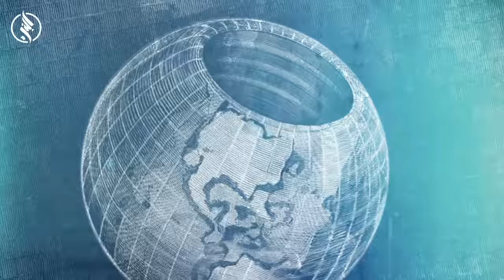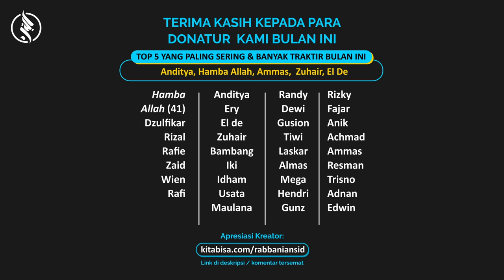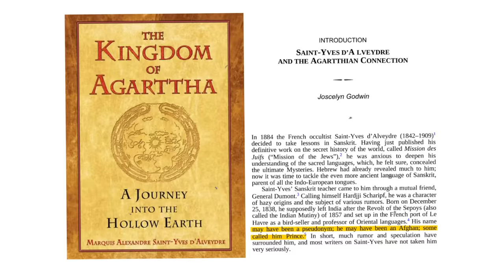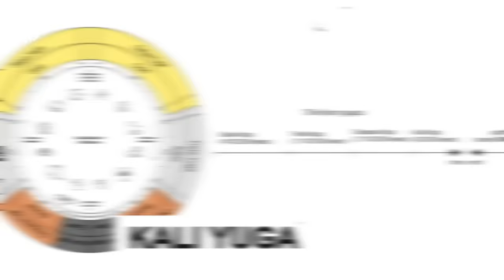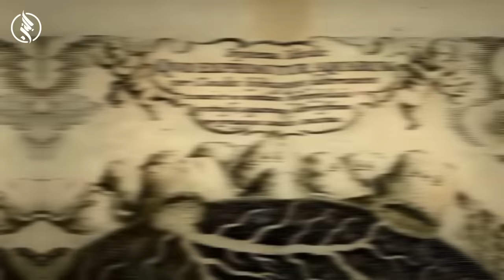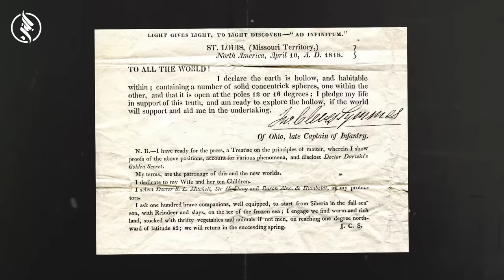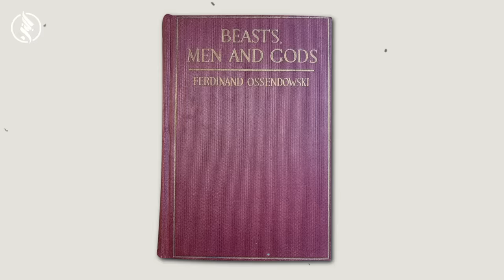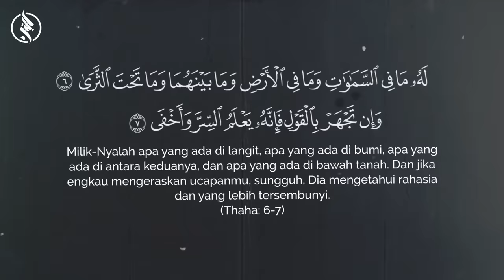MISTERI AGARTHA - Kota Bawah Bumi Yang Disebutkan Dalam Al-Quran? Inikah Negeri Yakjut-Makjut?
Dukung channel ini untuk dapat terus berbagi!